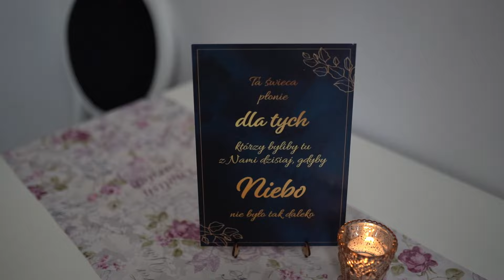Martyna & Wojtek Film Ślubny